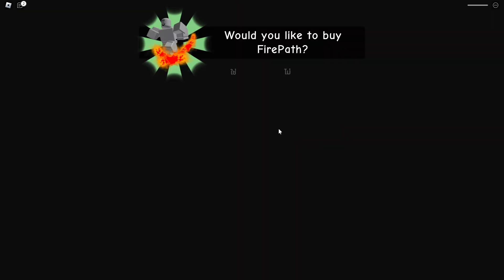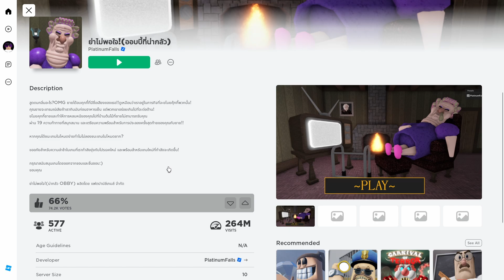หนีจากคุณย่าใจโหด!!! | Roblox (GRUMPY GRAN)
ขอบคุณท่านผู้ชมที่น่ารักคิคุทุกคนทุกท่านด้วยนะครับที่มารับชมคลิปของผม
ถ้าชอบก็อย่าลืมกด Like&Sub ให้กับกระโผมด้วยนะครับขอบคุณครับ